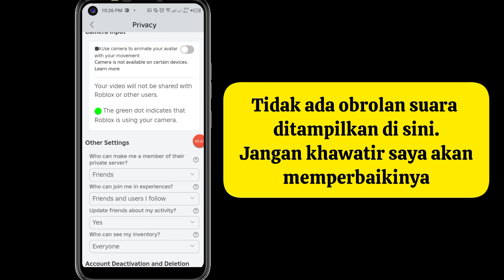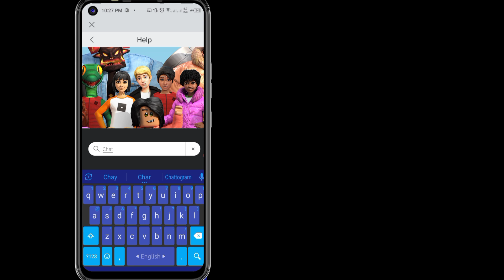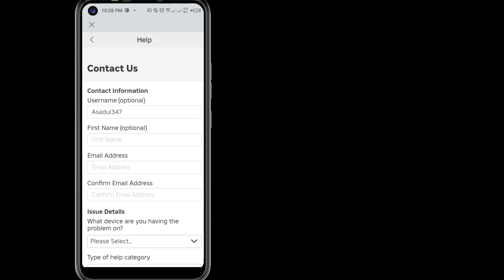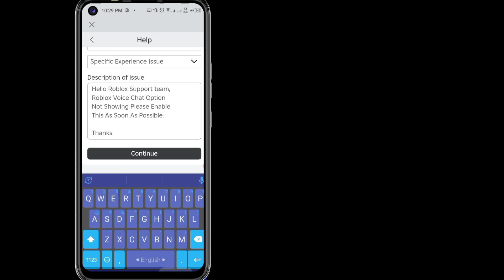Cara Mendapatkan Obrolan Suara Di Roblox 2024 || Obrolan Suara Roblox Hilang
Di video ini saya tunjukkan cara mendapatkan voice chat di roblox dengan sangat mudah.

 Pertanyaan Anda:--
 √ cara mendapatkan obrolan suara di roblox
 √ cara mendapatkan obrolan suara di roblox tanpa id
 √ cara mendapatkan obrolan suara di ponsel roblox
 √ cara mendapatkan obrolan suara di ponsel roblox tanpa id
 √ cara mendapatkan obrolan suara di roblox 2024
 √ cara mendapatkan obrolan suara di roblox ipad
 √ cara mendapatkan obrolan suara di roblox dengan id
 √ cara mendapatkan voice chat di roblox tanpa id mobile 2024
 √ cara mendapatkan obrolan suara di ponsel roblox di bawah 13 tahun
 √ cara mendapatkan obrolan suara di roblox PC